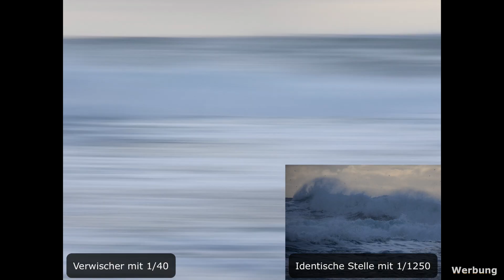Das wichtigste beim Fotografieren!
Heute erläutere ich Dir, was das Wichtigste beim Fotografieren ist!